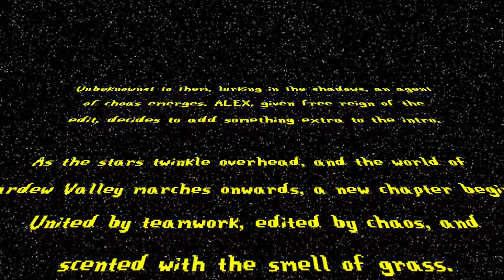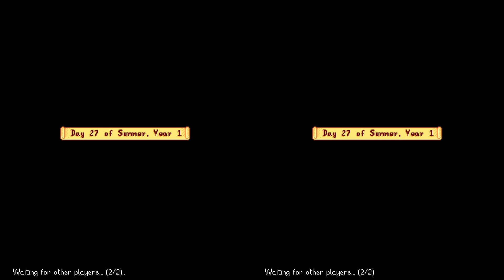The Embers Strike Back! In Stardew Valley?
Happy STAR WARS Day, and May the 4th be with you!
As Gigas and Heron are celebrating at Gigas' wedding, we hope y'all have a wonderful day!

Heron and Gigas continue onwards to eventually enter floor 120 in the mines. This episode was a bit more laid back, but hope y'all enjoyed anyway!

Thank you @AlexDoeIsTaken for editing once again! You truly hit it out of the park every single time.